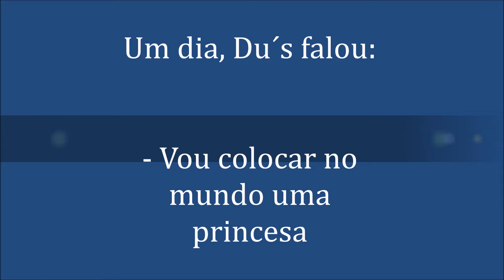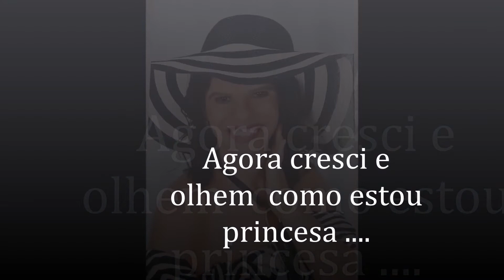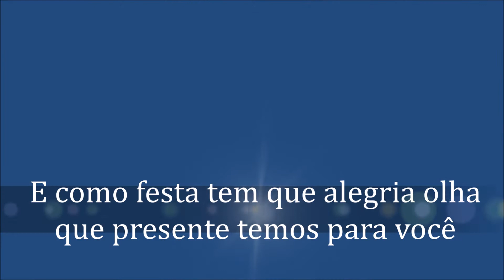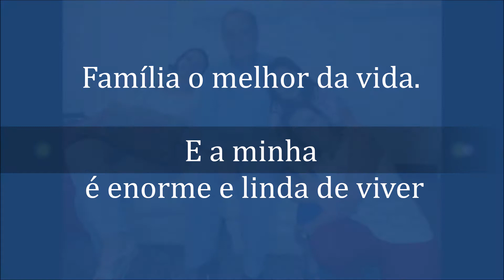ROBERTINHA familia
Robertinha ste filminho é da sua família espero que você goste
Feliz aniversario princesa